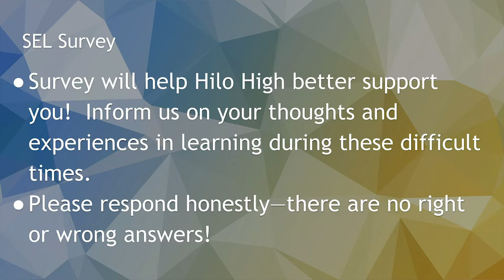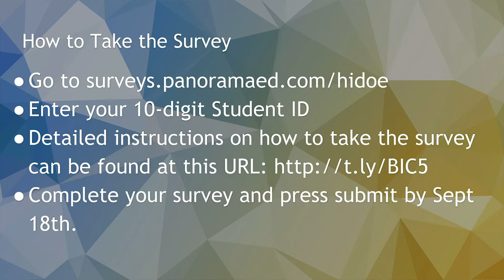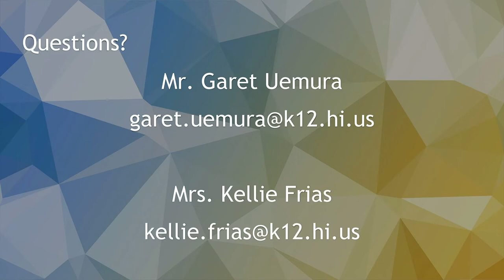09/04/2020 KVIKS TV Morning Bulletin